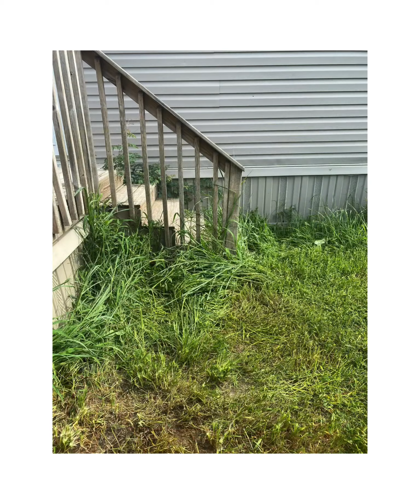Roy Montgomery Lawn Mowing Service